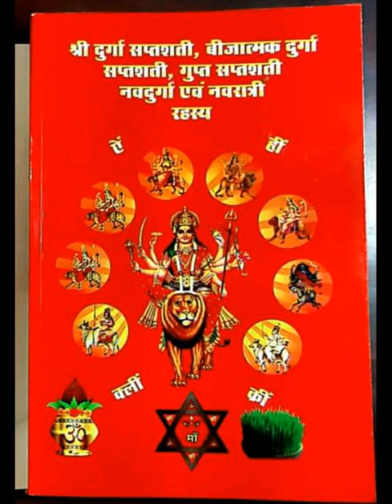तांत्रिक बन्धन, काराग्रह बन्धन, जेल यात्रा बन्धन, अपहरण का बन्धन, कैसे काटे ?